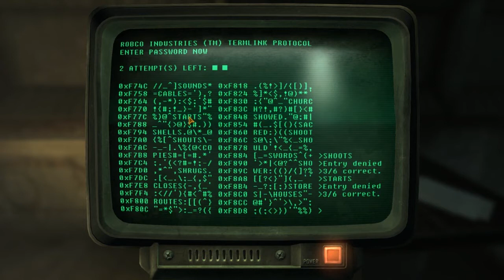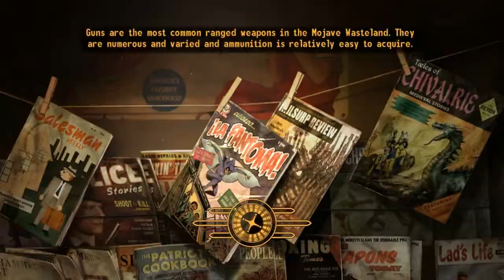Fallout: New Vegas - Episode 20 - After School Special Pt. 2!!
Finally finish this school house!!